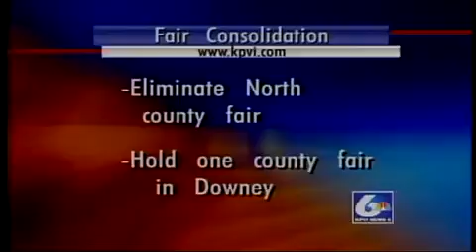Residents Will Get to Weigh in on County Fairs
KPVI News 6 - Pocatello, ID

KPVI News 6,pocatello,id,idaho,news,health reports,sports,community,lifestyle,intermountain,nbc